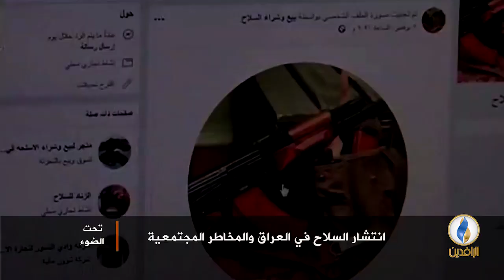لـبرنامج تحت_الضوء | تقرير | انتشار السلاح في العراق والمخاطر المجتمعية